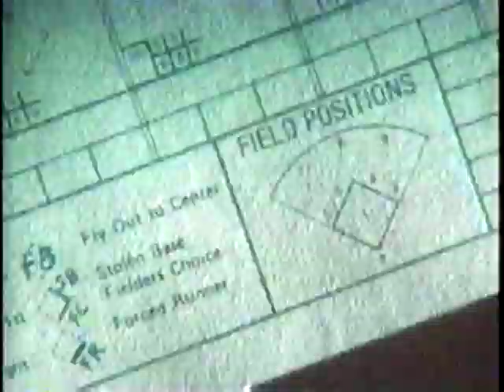1998 MLB Highlights May 17